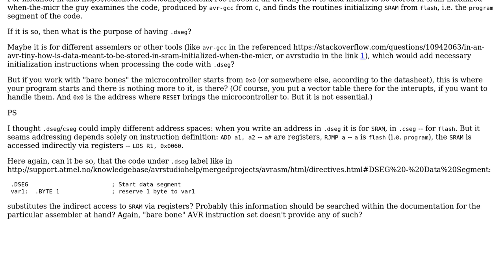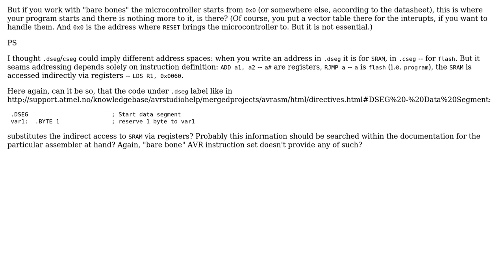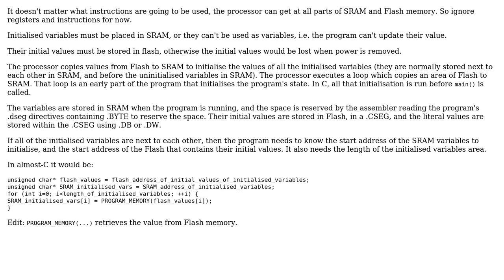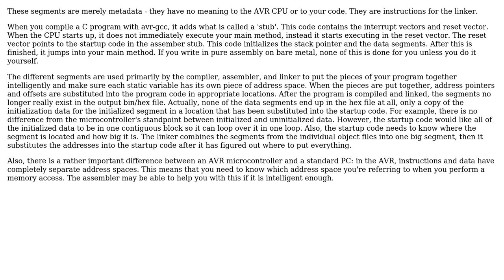AVR microcontrollers, who initilizes assembly `data` segment and what is the purpose to have...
AVR microcontrollers, who initilizes assembly `data` segment and what is the purpose to have this directive?

With thanks & praise to God, and with thanks to the many people who have made this project possible! | Content (except music & images) licensed under CC BY-SA | Music | Images & others | With thanks to user xealits user gbulmer user alex.forencich and the Stack Exchange Network Trademarks are property of their respective owners. You are responsible for your own actions.